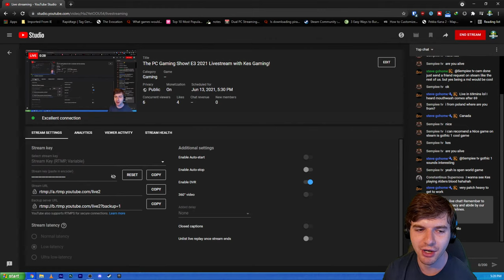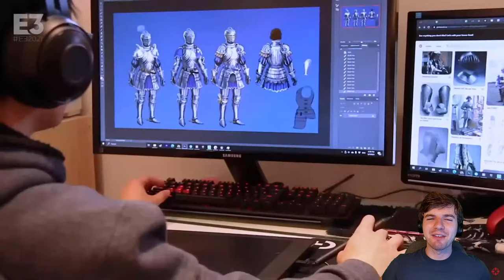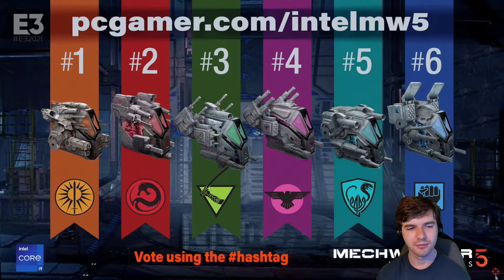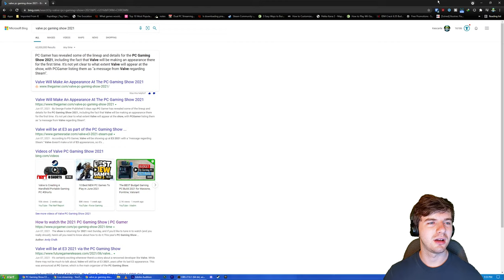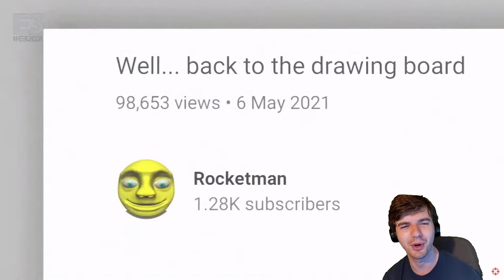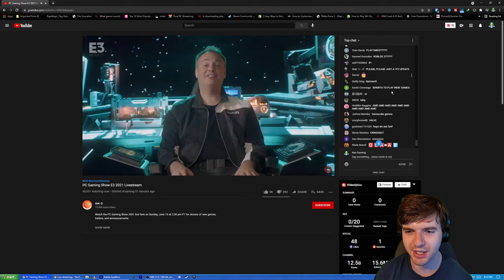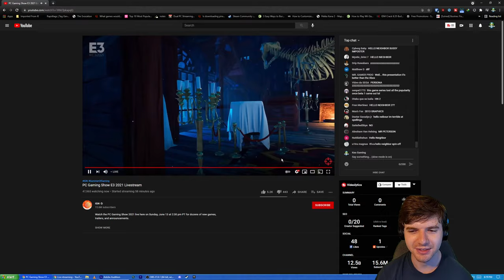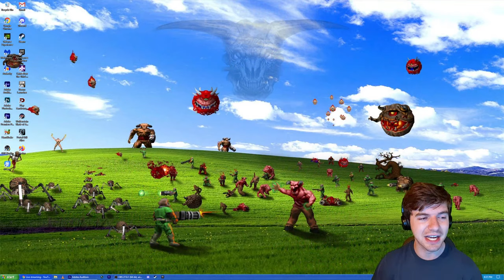The PC Gaming Show! E3 2021 Livestream with Kes Gaming!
Hey everyone! Today, we are checking out the PC Gaming Show, one of the many E3 conferences!

Join Today!